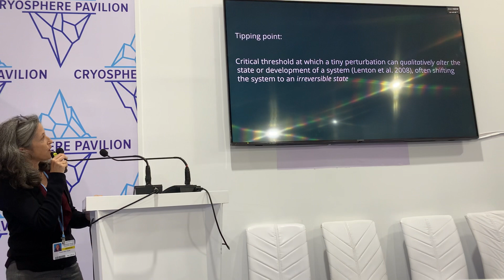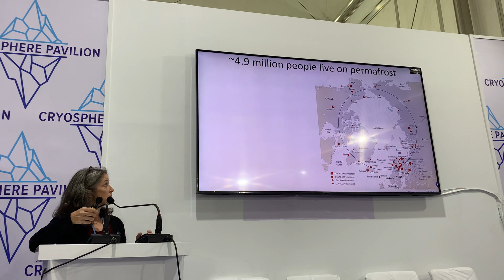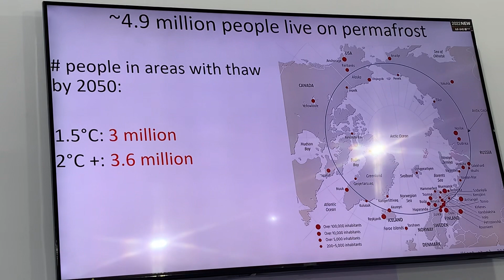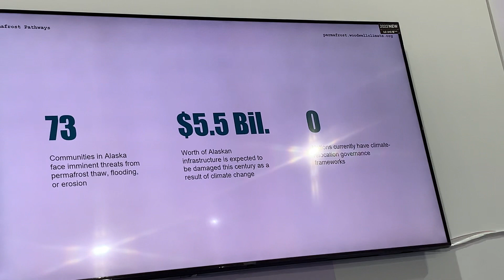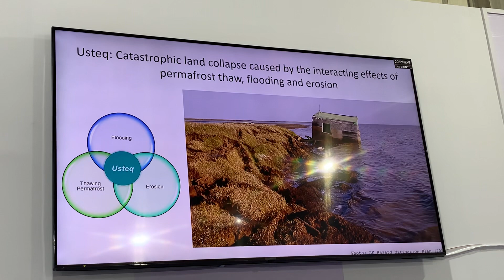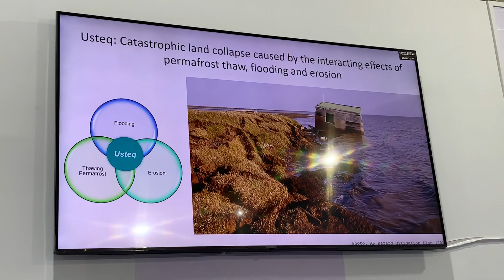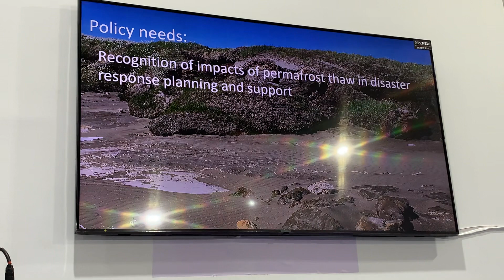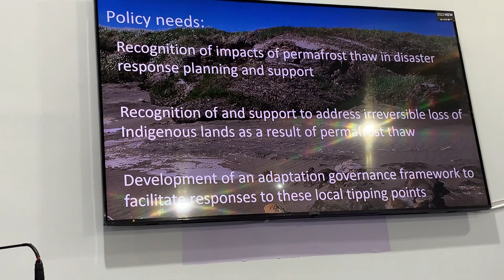Tipping Points in Permafrost Systems: Impact of Local Tipping Points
As permafrost rapidly thaws in northern regions from abrupt climate system change caused Arctic Temperature Amplification, we reach local tipping points that greatly accelerate warming and more permafrost thawing.

This video discusses recent science examining these localized tipping points.

to support my research and videos as I connect the dots on abrupt climate system change and bring you the most recent cutting edge scientific findings on climate change in a jargon free, easily digestible video format.